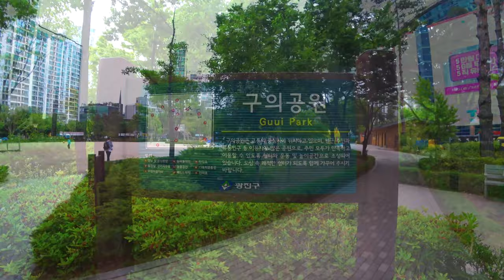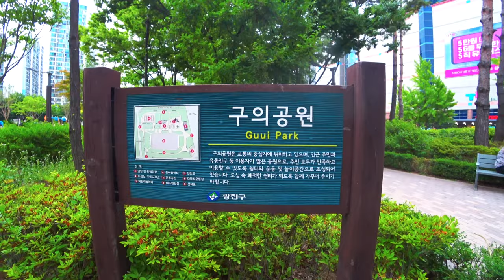[4K] Ep.160 | 강변 테크노마트 맞은편에 있는 구의공원 로드뷰 (Road view of Guui Park across from Gangbyun Techno Mart)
강변 테크노마트 맞은편에 있는 구의공원 로드뷰

Intro [00:01~00:07]
구의공원 안내 팻말 [00:08~00:15]
구의공원 구석구석 둘러보기 [00:16~05:19]
구의공원 벤치에 앉아 전경 바라보기 [05:20~05:50]
구의공원 나머지 구간 둘러보기 [05:51~07:30]
구의공원 퇴장, 테크노마트 맞은편 횡단보도 앞 [07:31~07:57]

Road view of Guui Park across from Techno Mart on the Gangbyun Station (Line 2)

Intro [00:01~00:07]
Guui Park Information sign [00:08~00:15]
Touring every corner of Guui Park [00:16-05:19]
Sit on the bench in Guui Park and look at the foreground [05:20-05:50]
Touring the rest of Guui Park [05:51 - 07:30]
Exit Guui Park, in front of a crosswalk across from Techno Mart [07:31-07:57]

江辺駅テクノマートの向かい側にある九宜公園ロードビュー

Intro[00:01~00:07]
区の公園案内札[00:08~00:15]
区の公園隅々まで見回し[00:16~05:19]
区の公園のベンチに座っての全景見[05:20~05:50]
区の公園残りの区間のバーチャル・[05:51~07:30]
区の公園退場、テクノマートの向かい側の横断歩道前[07:31~07:57]